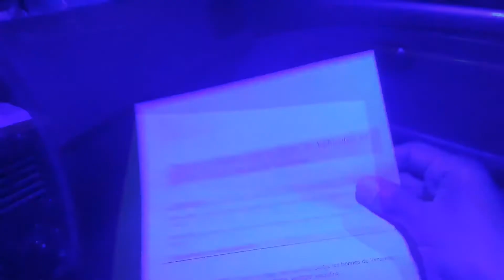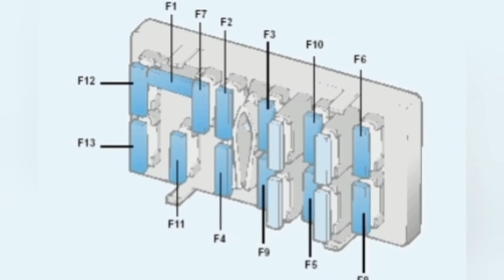إصلاح الضوء الداخلي للسيارة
إصلاح الضوء الداخلي . وتركيب مصابيح led . عوض المصابيح العادية .